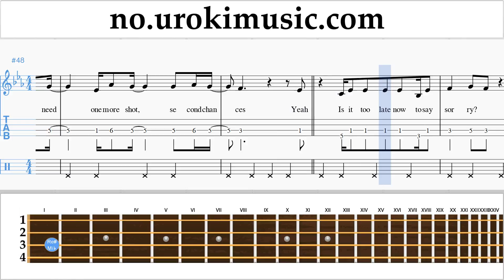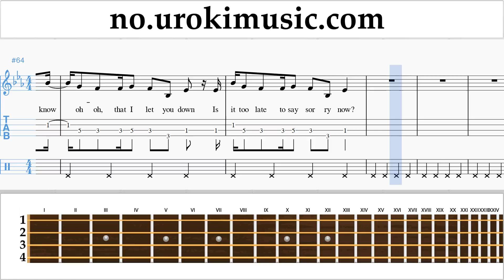Lær å Spille Banjo (Irsk Tenor) Justin Bieber - Sorry Melodi Trening Del#2 um-i935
Lær å Spille Banjo Justin Bieber - Sorry Melodi Trening Del # 2 um-i935 Vennligst skriv i kommentarfeltet, hvordan å gjøre undervisningen mer nyttig for deg?